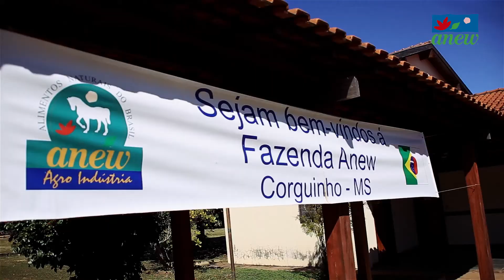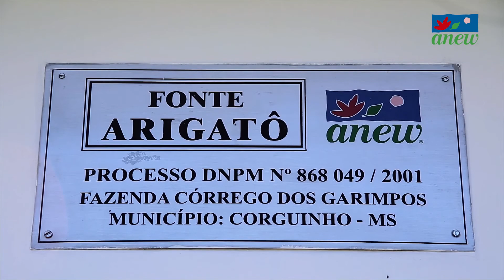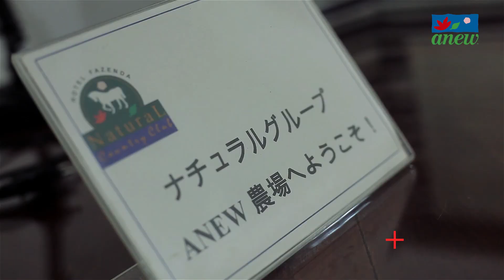Anew do Brasil - Estrutura do Grupo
A Anew é uma empresa que está no Brasil desde 1976 oferecendo suplementos nutricionais de qualidade e confiança.
Conheça nossas instalações e uma parte da linha de produtos.
Os produtos mais conhecidos são Floranew, Dia Chlorella, Squalene, Geleviamin e muitos outros.

Estamos tambem no Instagram e no Faceboook no @AnewBrasilOficial.